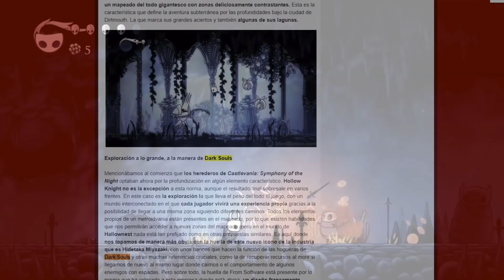7 MODS de SKYRIM que NO Creerás que Existen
En este Top 7 conocerás varios mods tan increíbles de Skyrim, que cuesta creer por lo impresionantes que son.